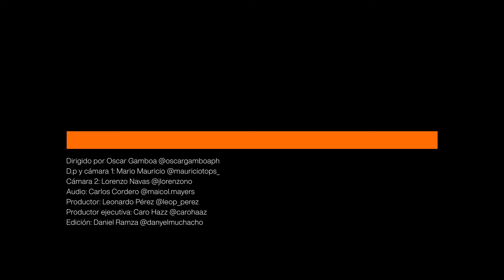CARLA FERNÁNDEZ x Héctor Mijangos | SCREAM* | Ep 42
Carla Fernández es una diseñadora, reconocida mundialmente por su compromiso con el rescate de la tradición textil indígena mexicana. Trabaja a la vanguardia de la moda ética, documentando y preservando el rico patrimonio textil de las comunidades indígenas y mestizas de nuestro país.

Sus diseños se crean en conjunto con más de 175 artesanas y artesanos tejedores, bordadores, talladores de madera, peleteros, caladores y tintoreros de 12 Estados de la República que usan técnicas y procesos tradicionales que derivan en moda contemporánea.